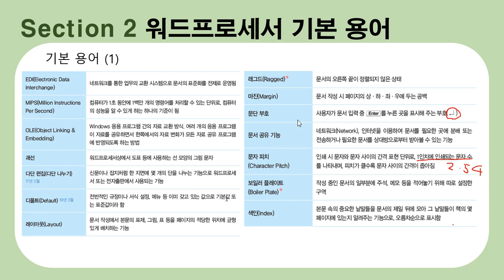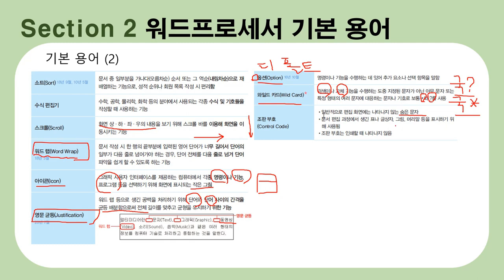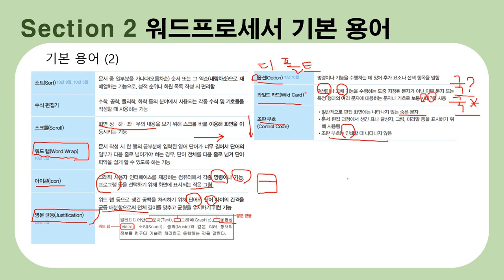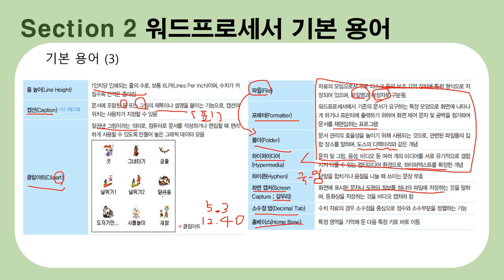[워드프로세서 필기] 워드프로세서 기본 용어